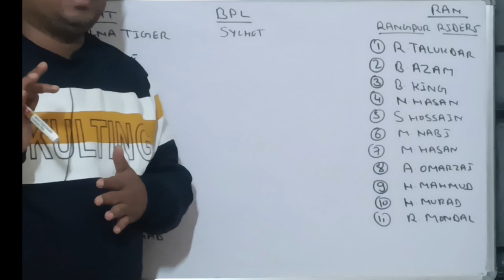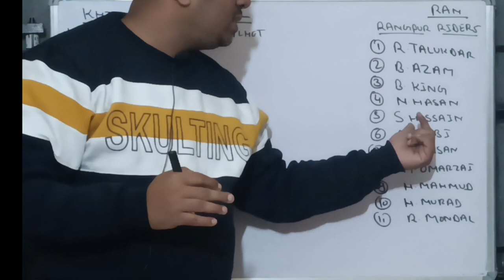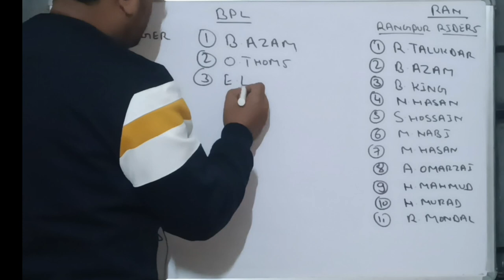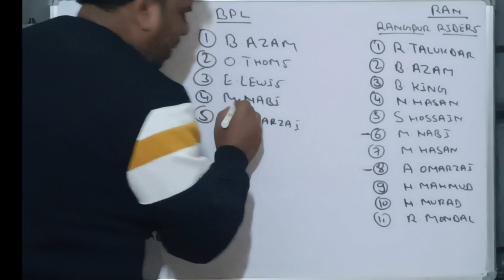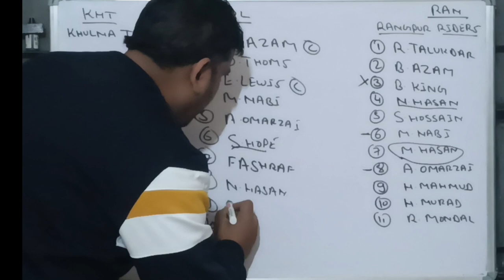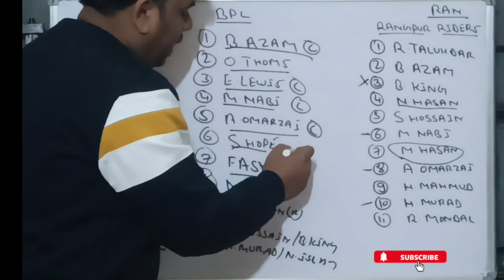KHT vs RAN Dream11 prediction |Khulna Tiger vs Rangpur Riders Dream Team|Bangladesh Premier league